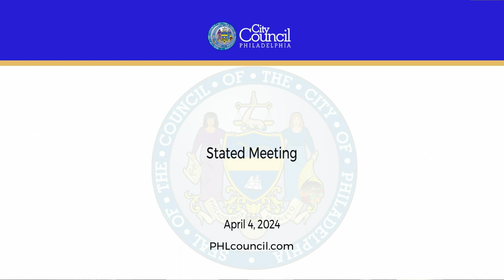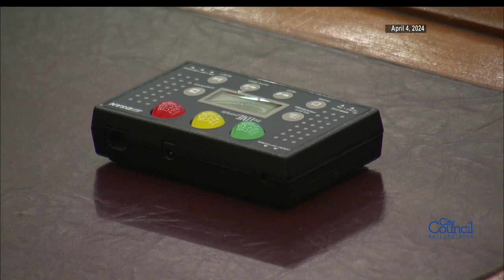Stated Meeting of Philadelphia City Council 04-04-24